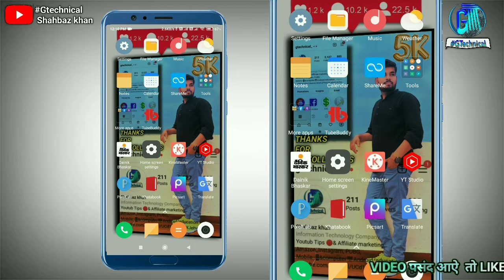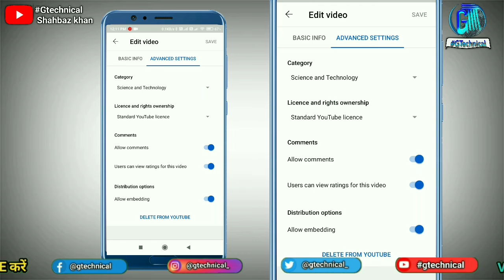How To Delete A Youtube Video- How To Delete Youtube Channel- How To Delete Youtube Videos 🎥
(Video देखने के लिए धन्यवाद)
My Best Products List👇👇👇
CAMERA CANON 200D MARK _
2nCAMERA CANON 90D_
Tripod_ FOR MO._
Vlogs GORILLA POD_
GREEN SC._
LIGHT STAND (SOFTBOX)_
** Important Notes **
Shahbaz khan ✍
Gtechnical_👨‍💻_____________________________________________

Quarries Solved -
How to delete YouTube video 2021
in mobile how to deleteon mobile 2021
youtube video ko delete kaise kare
how to delete my uploaded video on youtube
from your channel
youtube channel pe upload video delete kaise kare
upload video delete
youtube upload video delete tamil
youtube upload video ko delete kaise kare how to delete your youtube upload video
pload video
how to delete a youtube video
All Images,pictures, music shows in the video belongs to Respected Owners

       ( 🙏💕धन्यवाद्)
Gtechnical/shahbaz
Gtechnical
Shahbaz khan
,gtechnical hindi ,
THANKS FOR WACHING...gtechnicalhindisk 1,
2
3,